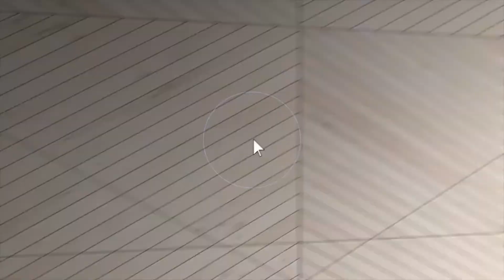New Listing by Laura Wilson 1948 Seabrook Ln, Florence, Or 97439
This video is about 1948 Seabrook Ln, Florence, Or 97439, a home listed for sale by Laura Wilson. Laura is a Hommati Featured agent and uses the most advanced technology and other marketing methods to highlight homes for sale and make them stand out and sell quickly.

View the floorplan
Watch the Video Slideshow
View the Brochure